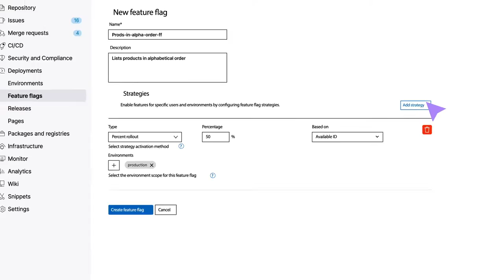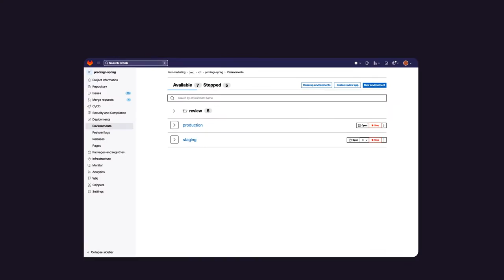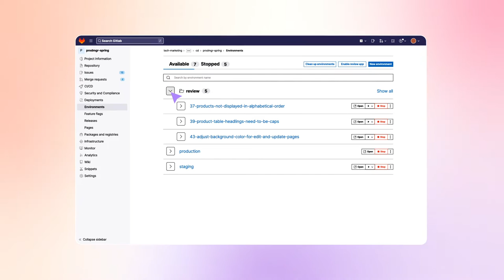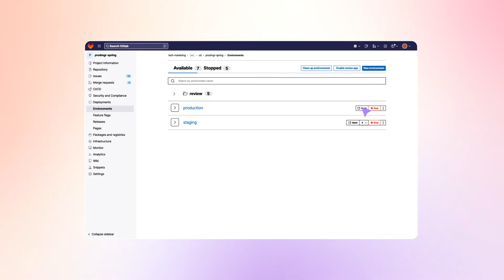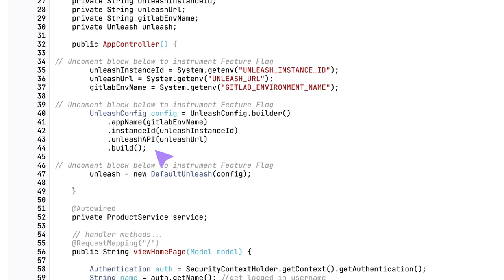Eliminando riscos com feature flags - (Portuguese-Brazil)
Eliminando riscos com feature flags

Com feature flags, você pode implementar os novos recursos da sua aplicação em produção em lotes menores. Você pode ativar e desativar um recurso para subconjuntos de usuários, ajudando a alcançar o Continuous Deployment (CD). Feature flags ajuda a reduzir o risco, permitindo que você faça testes controlados e separe a entrega das funcionalidades do lançamento do produto.

Neste vídeo você aprenderá:
- Por que você precisa de Feature flags.
- Como usar feature flags, listas de usuários e estratégias
- Como feature flags se comportam em diferentes ambientes, incluindo produção
- Como habilitar feature flags em seu código
- Os benefícios das  feature flags.